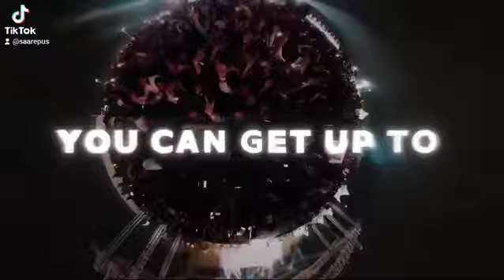CULTURAL DAY EVENT + MIKA SINGH CONCERT is here!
⌛ Day Event: 11 AM to 7 PM | Concert door opens at 7 PM
📆 On October 5th at the Dulles Town Center, Virginia.

💃🕺 Attendees can enjoy hourly cultural performances, indulge in authentic South Asian cuisine, explore the South Asian Bazaar, and engage in family-friendly activities, including a designated play area for children. Seniors can unwind in a special resting area, ensuring fun for all ages!

Mika Singh